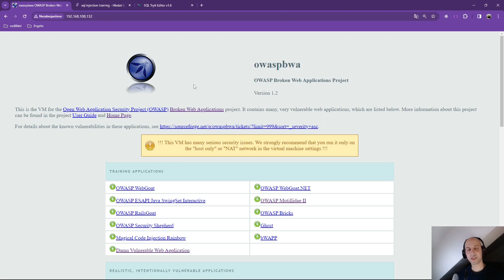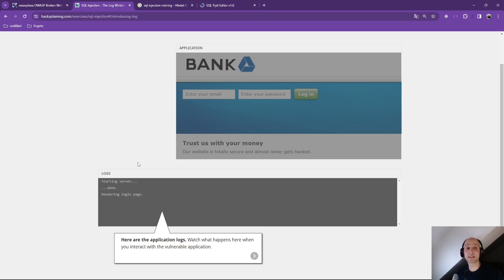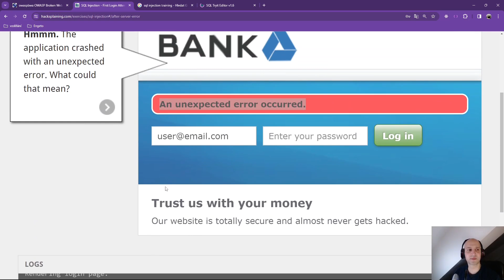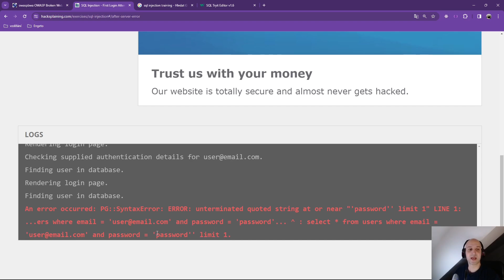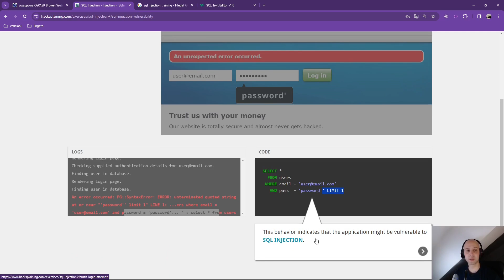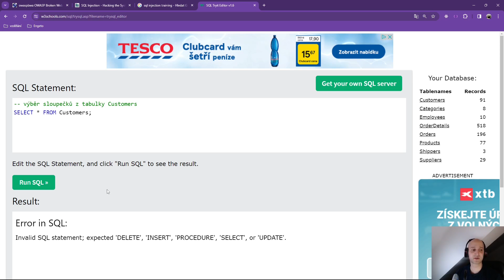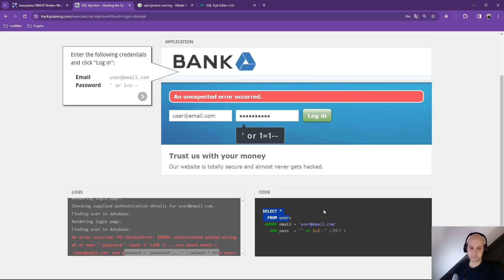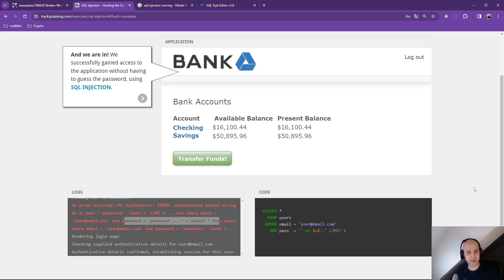92. Hacking a kybernetická bezpečnost - SQL injection - trénujeme SQL